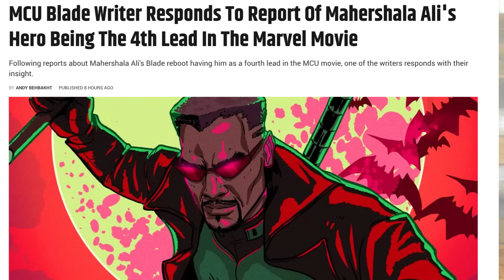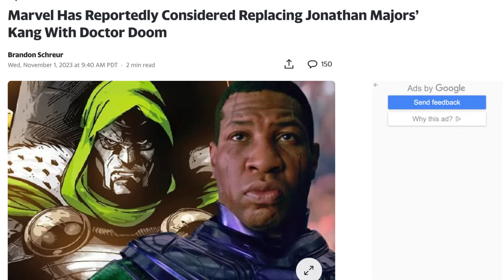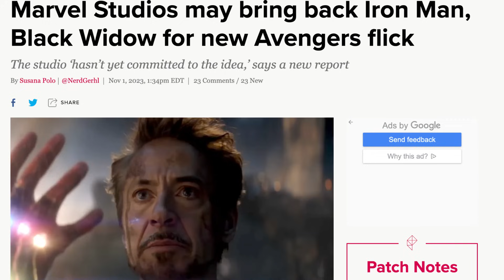Fire Everyone At Marvel *RANT*